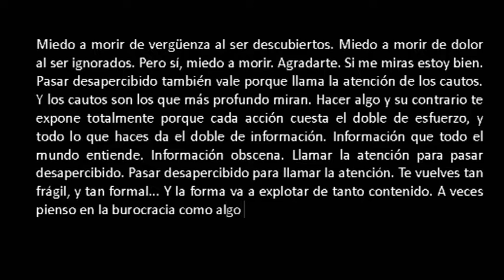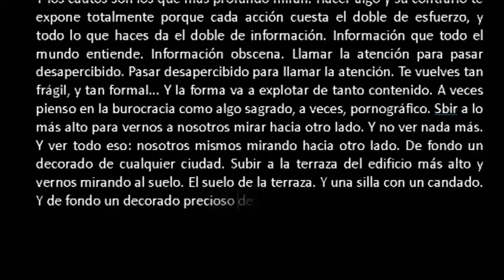El paseo: episodio 7